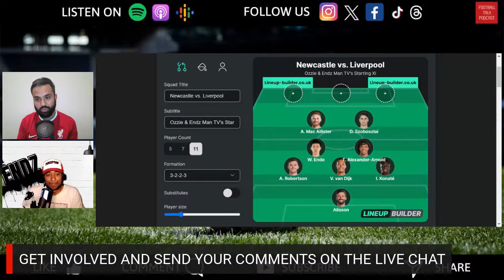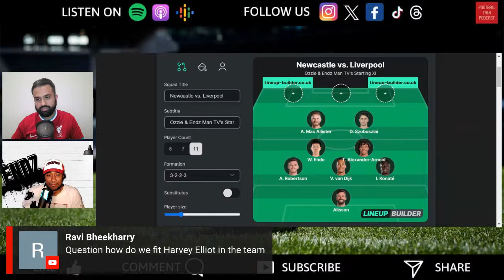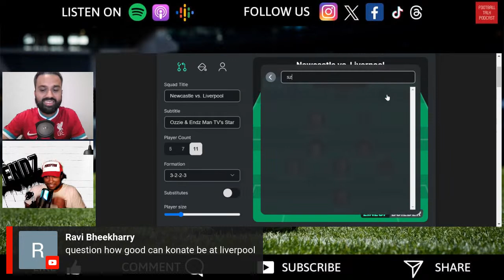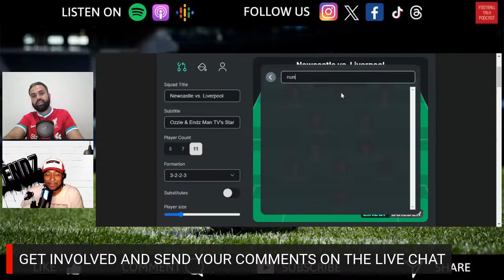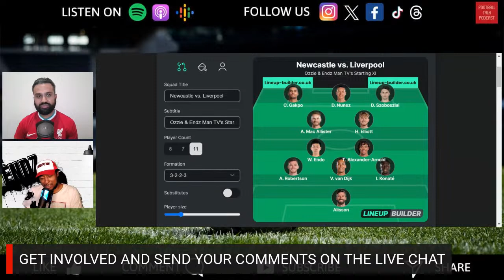MATCH PREVIEW: NEWCASTLE VS. LIVERPOOL WITH ENDZ MAN TV | FOOTBALL TALK PODCAST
Welcome to another match preview show on Football Talk Podcast. During the show, Ozzie will be joined by Endz Man TV to do the match preview of Newcastle vs. Liverpool.